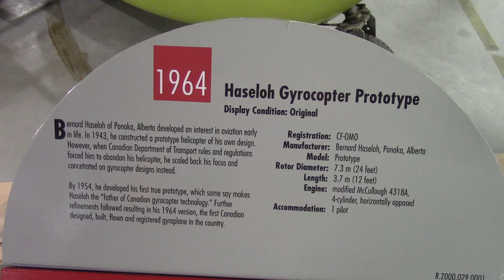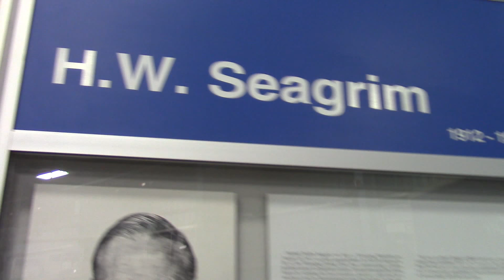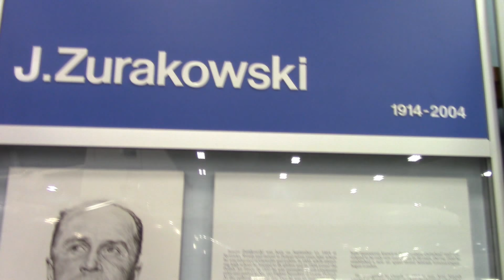Trip to museum in Wetaskiwin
Klara and Kora